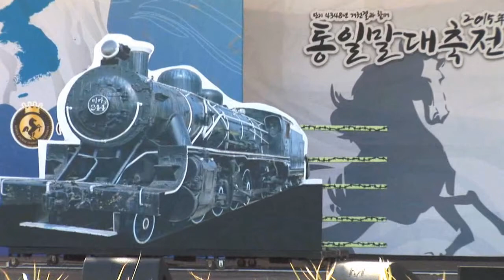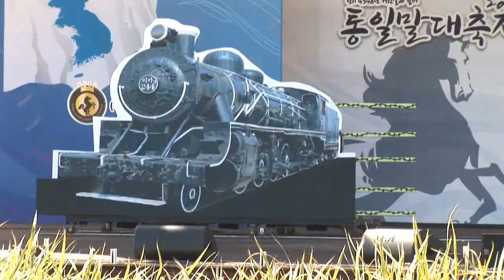가수 정일=사나이=통일 말 대축전=임진각 특설무대=2015년 10월 3일